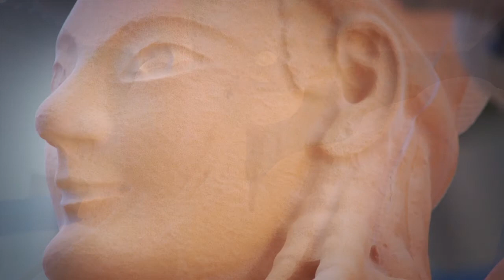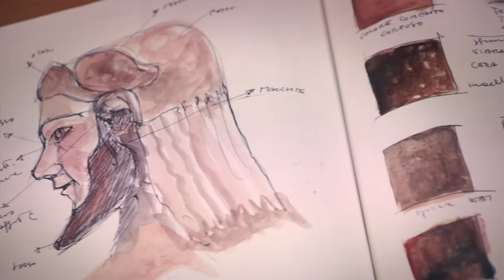CLONE del sarcofago degli sposi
Clone del Sarcofago degli Sposi realizzato da Giugiaro Design tramite stampa 3D da modelli acquisiti digitalmente. Per la Mostra
Il viaggio oltre la vita. Gli Etruschi e l'aldilà tra capolavori e realtà virtuale